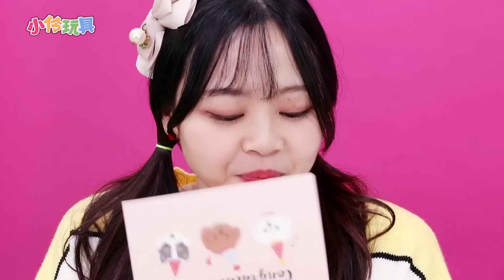珠珠的甜美手工印章店！DIY製作親筆印章信吧！小伶玩具 | Xiaoling toys